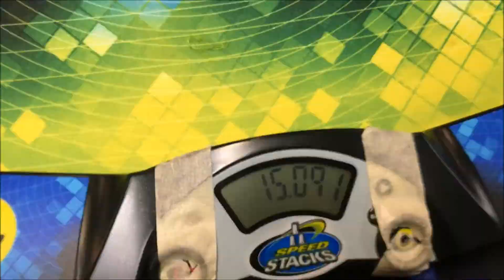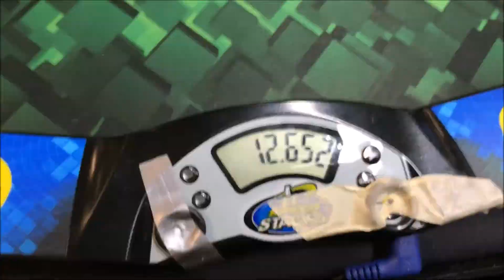13.38 Official Rubik's Cube Average (10.35 single)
CubingUSA Southern Championship 2018

Cube: Cubicle Valk M